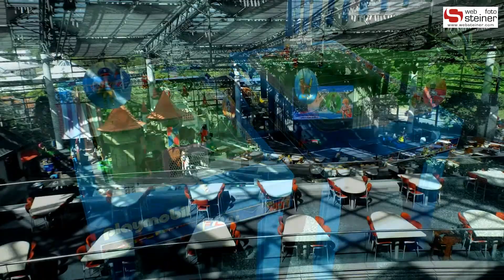Playmobil Funpark, 6. Juli 2017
Der Playmobil FunPark in Zirndorf bei Nürnberg ist ein Freizeitpark der Firma geobra Brandstätter, dem Hersteller von Playmobil.

Die Idee eines Playmobil-Freizeitparks hatte Horst Brandstätter, der damit auch dem Bewegungsmangel der Kinder entgegenwirken wollte. Schwerpunkt sind daher nicht Fahrgeschäfte, sondern Spielstationen, die das Mitwirken der Besucher erfordern. Kinder sollen dort aktiv spielen und sich bewegen und nicht 'bespielt' werden.

Der Park zeichnet sich besonders dadurch aus, dass jeder mit dem gesamten Playmobil-Sortiment nach seiner Phantasie spielen kann, weil es keine elektrischen oder motorbetriebenen Attraktionen gibt. Es kommt dadurch auch zu keinen Wartezeiten oder Schlangenbildungen - außer bei der Nahrungsausgabe.:-]